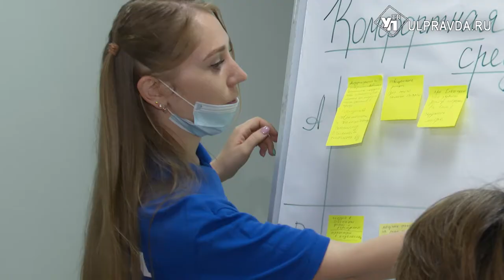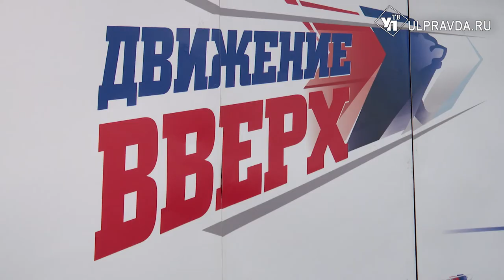Центр семейных ценностей, набережная и современные школы. Что хотят изменить жители Киндяковки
Стратегические сессии продолжаются. На этот раз обсуждали развитие Железнодорожного района Ульяновска.